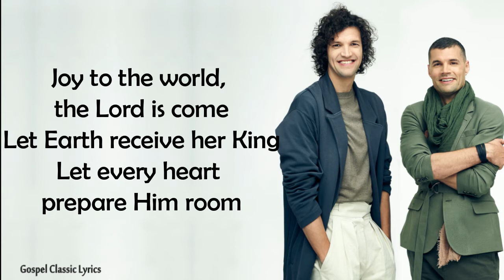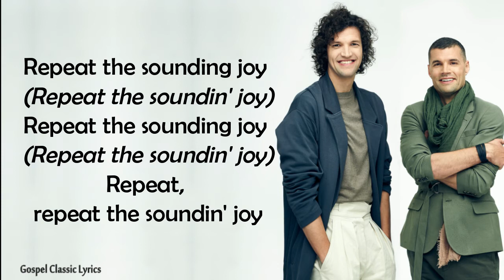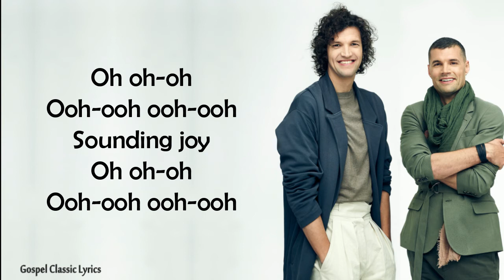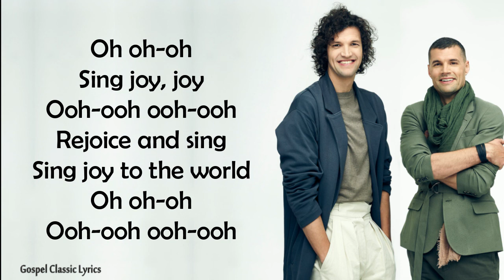For King and Country - Joy To The World |Lyric Video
Click here to pre-order our new Christmas album 'A Drummer Boy Christmas'